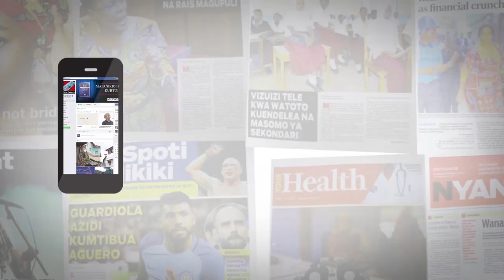Rock City Marathon kutimua vumbi Oktoba 29, mwaka huu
Na Jonathan Mussa, Mwanza